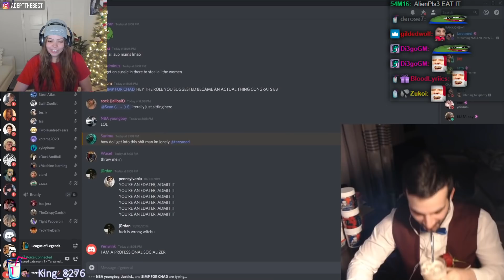WHOLESOME TWITCH MOMENTS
.SOCIALS.